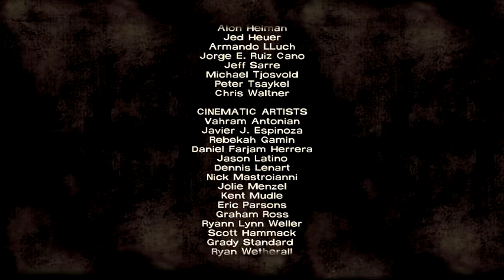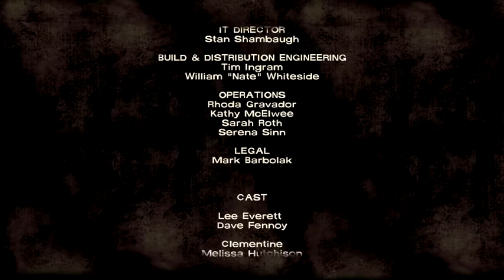Let's Play The Walking Dead - #22 - I knew we couldn't trust you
Oh wait, nevermind.